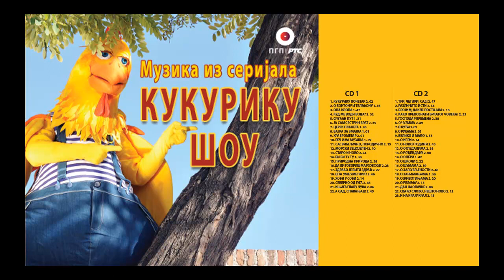Zorana Milosakovic i Srdjan Markovic - Sasvim licno, porodicno - (Audio 2021) HD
lyrics:  Jelena Popadić Sumić
Arr:Srđan  Marković